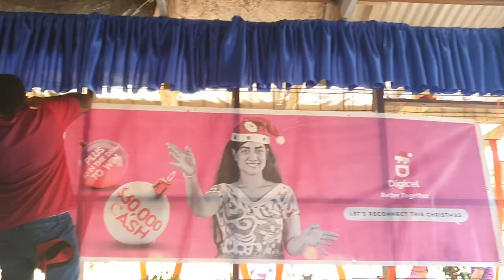Digicel Christmas Corporate Golf Tournament 2021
Highlights of Digicel Christmas Corporate Golf Tournament 2021🏌️‍♂️🏌️‍♀️🎄
Let's reconnect this Christmas!🎄🙋🙋‍♂️